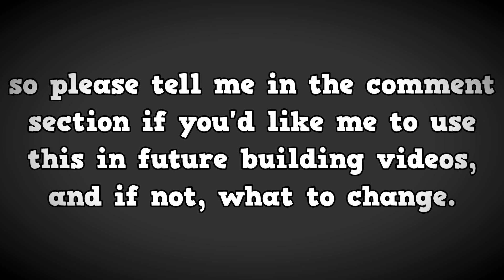Cinematic Roblox Building: Building a Facility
i made some roblox things, if you want to check them out here they are: